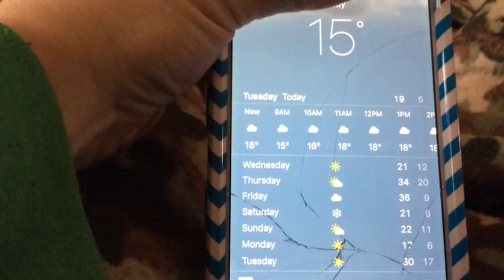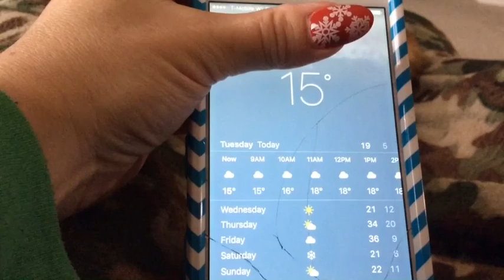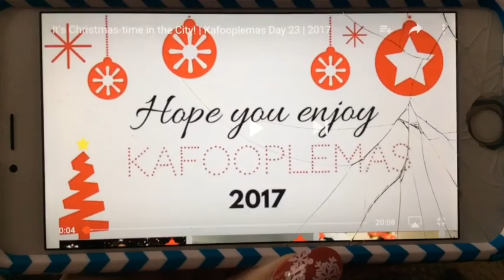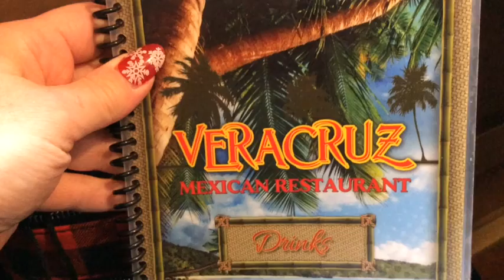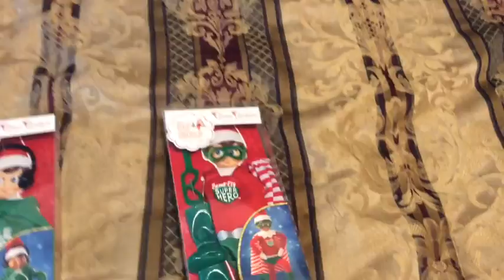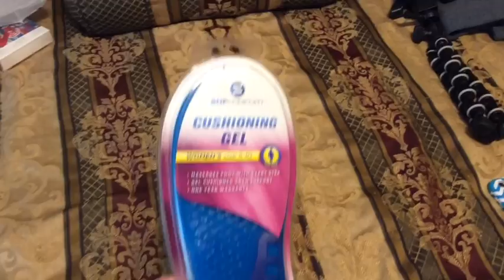Vlogmas - Day 26 | Post Vlogmas Day 1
Today I ventured out into the cold, snowy world to try to score some awesome finds during the after Christmas sales.

CHRISTMAS music video - WE WISH YOU A MERRY CHRISTMAS ( Instrumental ) version 2

Graphics by ThistleGirl Designs